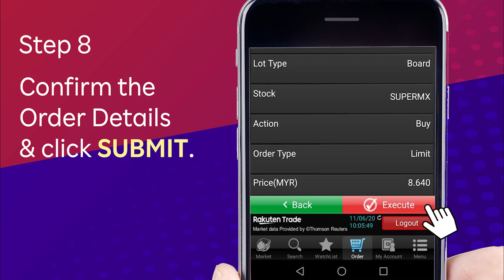Day Trade Rebate Tutorial Video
Trade More For Less!

Introducing our Day Trade Rebate Program. Now you can trade more by paying lesser broker fees. Receive your rebates by end of the day. Exclusively on Contra accounts! Apply now!